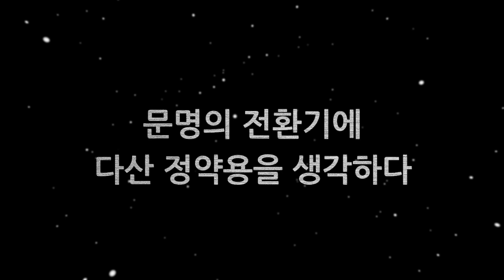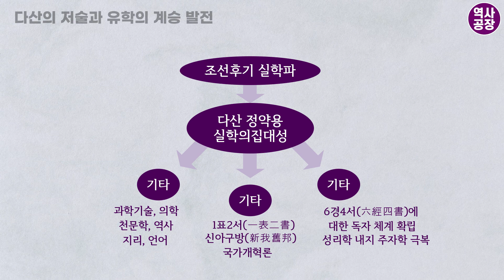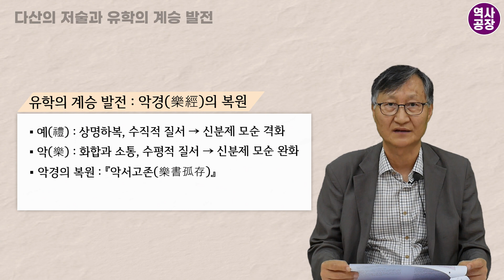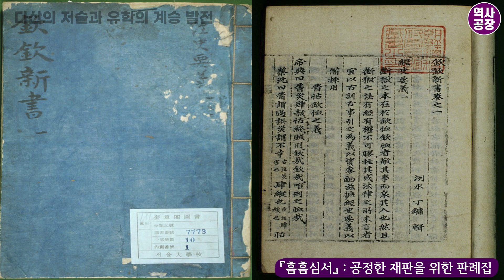[짤꾹사/짧고굵은역사이야기] 21세기 문명사의 전환과 다산 정약용｜6. 다산의 저술과 유학의 계승 발전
강사 : 김용흠(연세대학교 국학연구원 연구교수)
주요 저서 : 《조선후기 정치사 연구1》, 《조선후기 실학과 다산 정약용》

총 8강으로 구성되었으며, 매주 수요일 저녁 8시에 업로드 됩니다.

[ 21세기 문명사의 전환과 다산 정약용 ] 강좌는...

21세기를 맞이하여 우리 사회가 직면한 다양한 문제의 해법을 다산 정약용의 사상을 재조명하여 찾아보려고 합니다.
21세기가 문명사의 전환기라고 많은 사람들이 말하고 있는데, 이것은 오늘날 발생하고 있는 다양한 문제들의 해결책을, 서양 사상에만 의지해서는 더 이상 찾을 수 없다는 것을 의미합니다.
이에 우리의 역사와 전통에 뿌리박고서 동양의 지적 전통을 비판적으로 정리하여 제시한 다산 정약용의 국가론에서 그 해결의 실마리를 찾아보려고 합니다.
이것은 개항 이후 지금까지 우리를 지배했던 서구 중심주의에서 벗어나 전근대와의 연속성 위에서 우리에게 고유한 정치경제학을 찾아가는 과정이기도 할 것입니다.

“본 강의의 내용은 역사공장의 견해와는 다를 수 있습니다.”